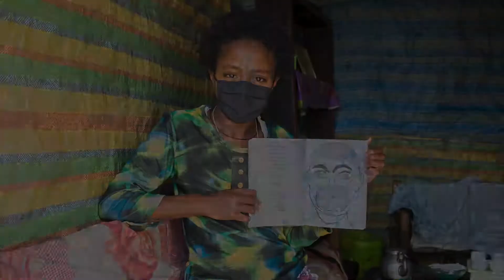Tagebücher für Kinder: Mental gesund durch die Corona-Krise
Aufgrund von Corona waren die Schulen in Äthiopien über ein halbes Jahr geschlossen. Die Kinder müssen viel Zeit Zeit in winzigen Unterkünften verbringen.  Während dieser schwierigen Zeit ermuntert die Stiftung Menschen für Menschen die Kinder zum Tagebuch führen. Das Schreiben hilft auch der 13 Jahre alten Yerus trotz schwerer Stunden dabei, positiv zu bleiben.